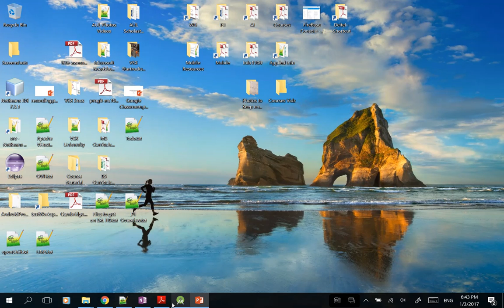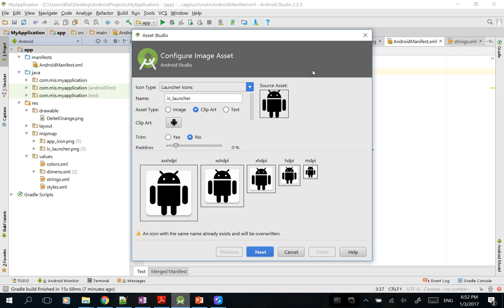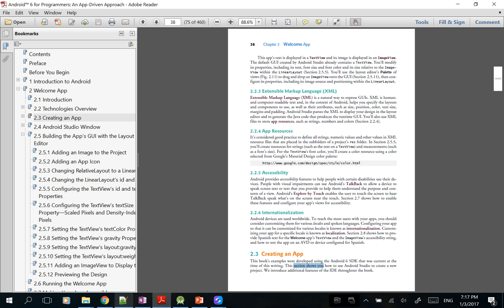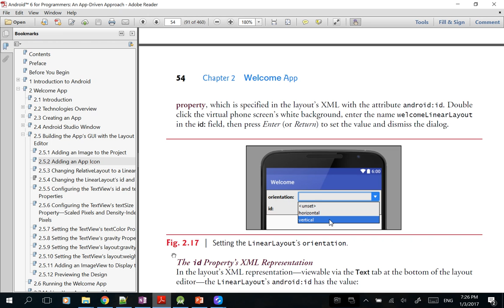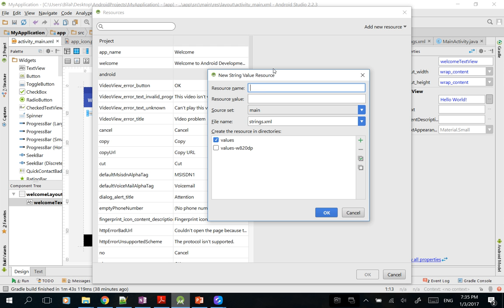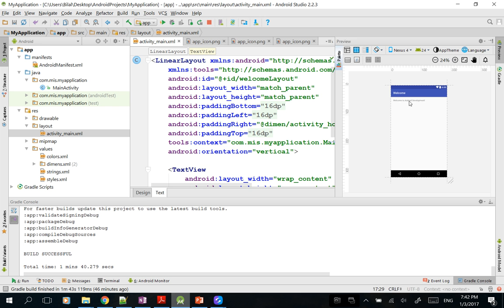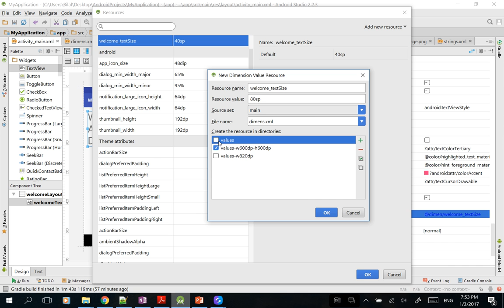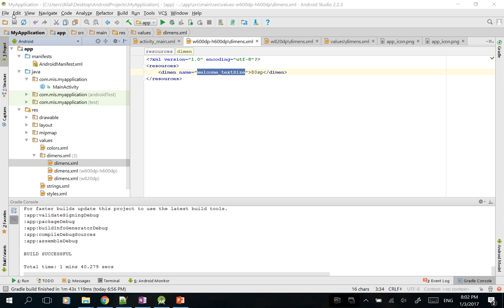Android Development - Lecture 02 - Part 2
Lecture 02 - Creating the "Welcome" app from chapter 2 of Deitel's textbook "Android 6 for Programmers"
Notions: project creation, app icon and mipmaps, GUI basics, RelativeLayout and LinearLayout, TextView and ImageView, views properties (id, text, textSize, color, src...), screen-size adaptation, density-independent and scalabale sizes, internationalization (i18) and accessibility (content desciption with TalkBack and Explore by Touch)
Mobile Information Systems
Master 2 - MIS - LU